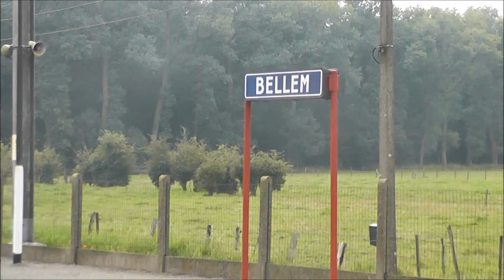L561 AM96 485 in Bellem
AM96 485 komt aan in het station van Bellem als L561 ter vervanging van een break of klassiekjes die defect was/waren. Deze kwam toe met een vertraging van 25min en reed tot Gent-Sint-Pieters.
24/08/2012